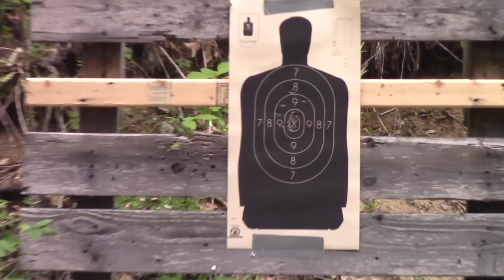What Time Is It? Time to Shoot!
A Local YouTuber came out for a project and brought some of his goodies. Check our Mr Howley:

Got to shoot a CZ P-09, S&W M&P w/ ATEI trigger work, Glock /w .357 sig barrel, Walther PPQ, Walther P38, and a very nicely done S&W M&P-15

Camera(s): Canon HF R500, GoPro HD Hero 3+ Black Edition,